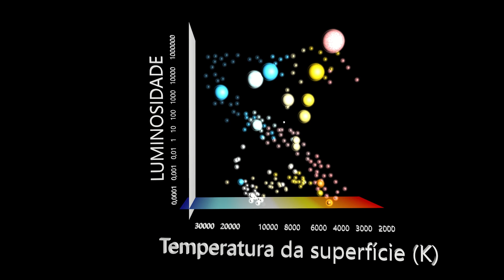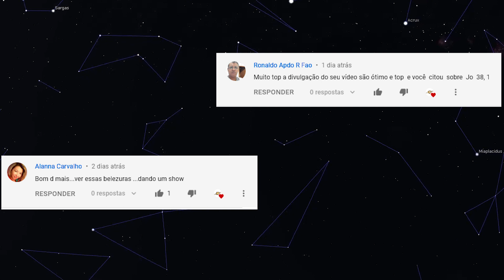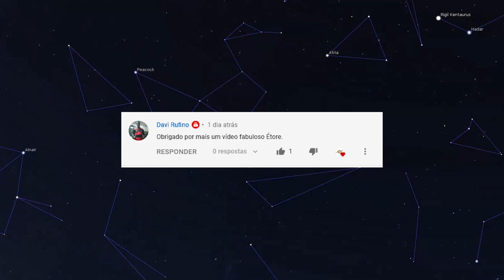#123 - Constelação da Mosca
Se estiver procurando por um telescópios, segue o link abaixo para você comprar pela Amazon.com.br e apoiar este canal:

Livros? Veja minha sugestão:

Kindle: Fotografia Noturna:
(grátis para o Kindle, R$ 6,99 para comprar)

 Trilha sonora:
Fond_Memories